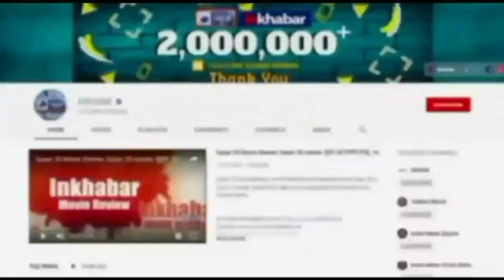Bhojpuri Actress Akshara Singh बोलीं- मुझे किसी का डर नहीं, MMS शेयर करने वाले लोगों को गजब लताड़ा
भोजपुरी एक्ट्रेस अक्षरा सिंह काफी समय से एक एमएमएस वीडियो को लेकर सुर्खियों में बनी हुई हैं. कहा जा रहा था कि वीडियो में नजर आ रही लड़की अक्षरा हैं. अब इस बारे में बात करते हुए इंस्टाग्राम पर अक्षरा सिंह ने अपना एक वीडियो शेयर किया है. इसमें उन्होंने एमएमएस शेयर करने वाले यूट्यूबर्स को लताड़ा है.